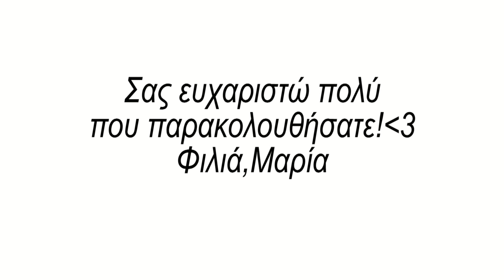Empties #1 Στα Ελληνικα | Makeupkiss14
Γεια σας!Σε αυτο το βιντεο θα μοιραστω μαζι σας τη γνωμη μ για τα προιοντα που εχω χρησιμοποιησει μεχρι τελους.Αυτο ειναι το 2ο μ ελληνικο βιντεο κ μ φαινεται ακομα λιγο παραξενο να μιλαω μπροστα στην καμερα στα ελληνικα.Θα το συνηθισω συντομα ομως!
Ελπιζω να σας αρεσει,αφηστε μ οτιδηποτε προτασεις εχετε στα σχολια απο κατω.Φιλιαα

Προιοντα που αναφερθηκαν:
Head&Shoulders Citrus Fresh Shampoo
Sunsilk Co-Creations Repair Conditioner
Lendan Activia Plant Repain 10'' Conditioner
Sunsilk Co-Creations Hair Cream (Yuko)
Valley Aromacare Caramel Shower Gel
Olay Gentle Face Wash
MAC Fix Plus
Essence Soft&Natural Foundation
Maybelline Dream Fresh BB Cream
MAC Pro Lash Mascara